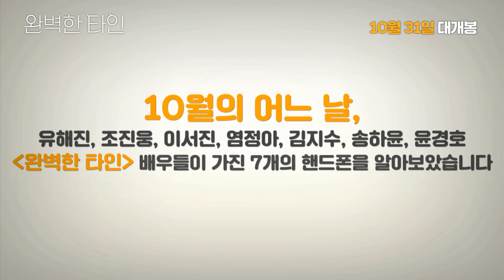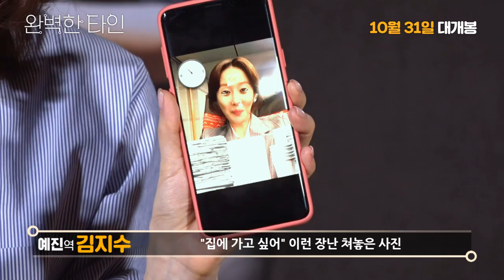[완벽한 타인] 폰터뷰 영상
완벽한 배우들의 핸드폰 배경화면은 무엇?!
[완벽한 타인] 폰터뷰 영상 공개!
10월 31일 대개봉